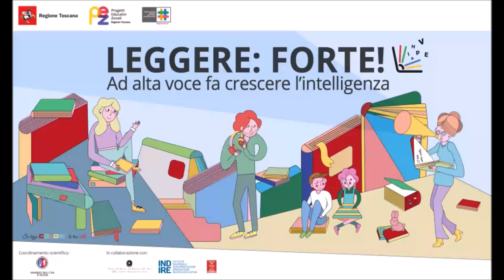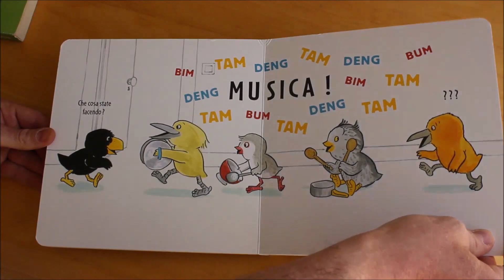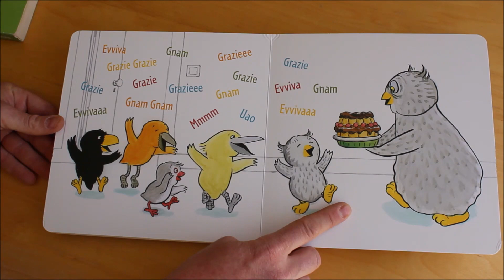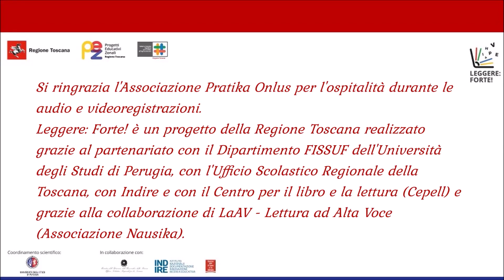F. Stehr - TAM TAM BUM